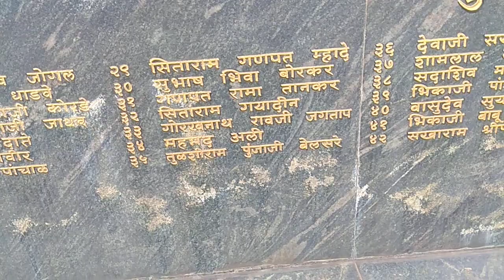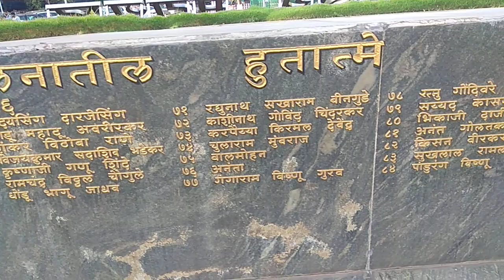संयुक्त महाराष्ट्रासाठी हुतात्मा ठरलेल्याची नाव ओळख ...